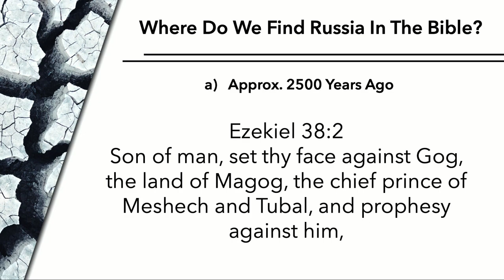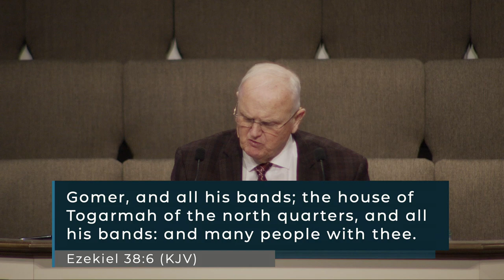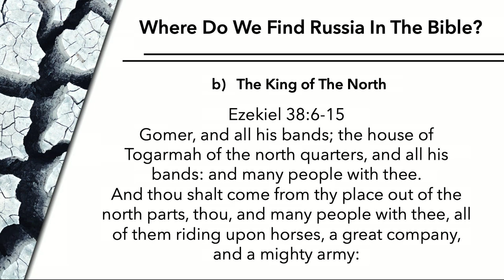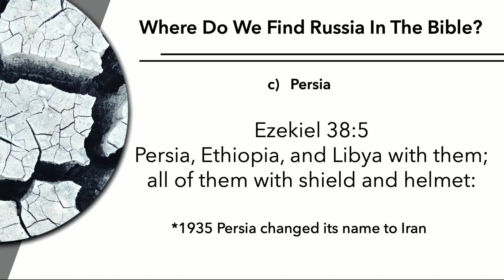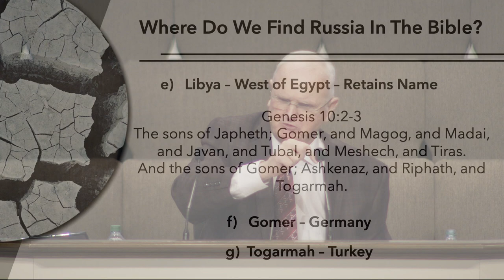Pastor John Smith - Russia's Role In End time Prophecy - Part 1 - Ezekiel 38